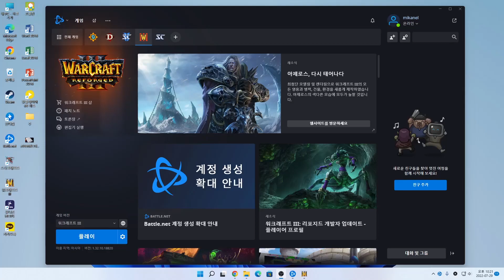9개의 직업이 존재하는 환멸 RPG 귀검사 도전#1[워크유즈맵]